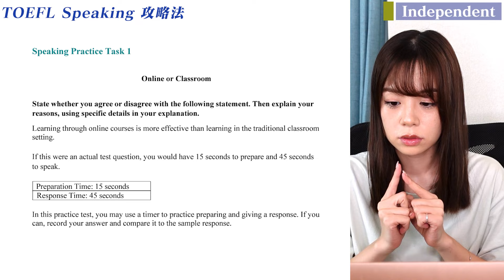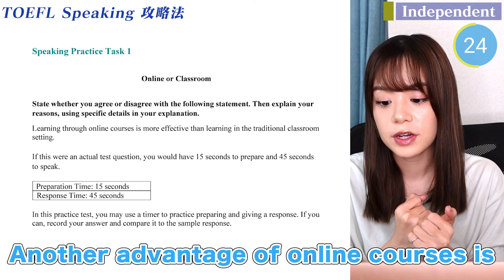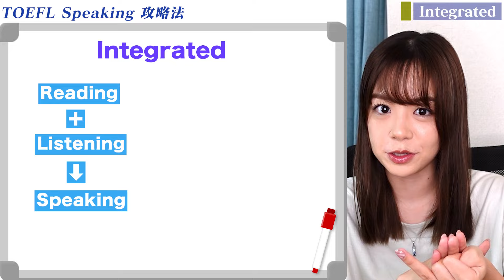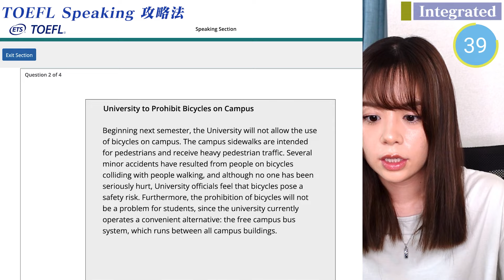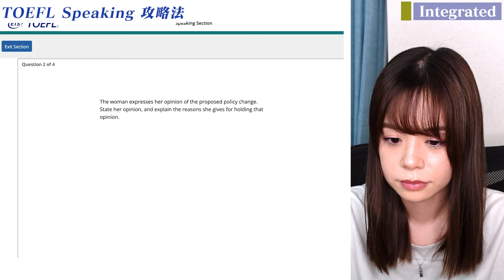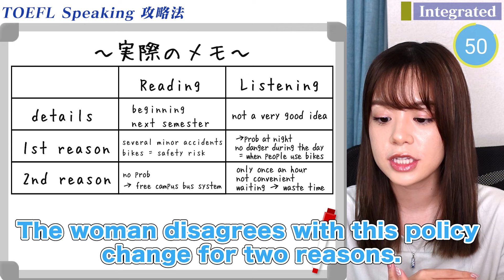【一撃】時間内にTOEFL Speakingで高得点を取る方法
Hi, everyone! Mayuです。

TOEFL iBTの新形式がもうすぐ始まりますね！
今回はSpeakingにフォーカスをした動画になります。

皆さんも是非、一緒に解いてみてください！

私も最初は、プレッシャーで全然言いたいことが言えなかったり、
要点のまとめ方が分からなかったりしてたのですが、
このIntegratedのやり方を実践してからは、自信を持って論理的に話せるようになりました。

Independentに関してもネイティブに協力してもらうことで、
繰り返し練習をしていたら、高得点が狙えるようになったので、
皆さんも回数を重ねて、いろんな人やアプリなどを頼って練習してみてください！

毎日英語のクイズをストーリーで発信しています。

英語・留学について動画を作っています！